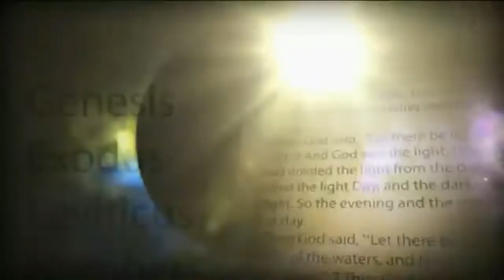30. ATONEMENT THEORIES AND LEVELS OF MORAL DEVELOPMENT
This is an excerpt from the discussion and study of the lesson study guide. There is so much of value in this lesson, please listen to the whole study if you can make time.

Theories of Atonement vs Levels of Moral Development
1. Satisfaction theory: God is offended and His honor must be satisfied -- level one thinking
2. Ransom theory: Satan has a legitimate claim to earth and the lives of humans, so Jesus makes
a deal with Satan to exchange His life for mankind -- level two thinking
3. Governmental theory: God must punish sin in order to show that His government doesn’t
play favorites -- level three thinking
4. Penal Substitution theory: The law itself required sin be punished and God enforces the law
by inflicting upon His Son the death penalty -- level four thinking
5. Moral Influence theory: God loved us too much to let us go and Christ died to reach us with
His love -- level five thinking
6. Recapitulation and Christus Victor theories: Life as God built it could not exist outside His
design/law, Christ died to restore the species human back to harmony with God’s design --
level six thinking
7. Both level five and six are true: God’s character of love has been misrepresented, His methods
of truth, love, and freedom have not been fully understood, so God had a larger purpose than
just the salvation of humankind, He was also solidifying the unfalling beings in loyalty to His
design methods and character of love. This is the Healing Substitution reality -- level seven
thinking

The first four levels are all based on the false law view and result in ideas that incite fear like:
 Sin must be punished
 God in order to be just must inflict pain, suffering and death
 God is the source of suffering and death
 God killed Jesus as the Cross
 God is the one we need protection from
 Sin isn’t the problem, the problem is what God will do to you if you sin

Another thought—a very sad observation: as people grow in moral development they can generally
only comprehend one moral level above the one in which they are operating. This is why critics of
what we teach consistently accuse us of teaching the Moral Influence Theory. They do this because the are operating at level four and can only comprehend one level above where they are operating. And they don’t grow to a higher level because they critique, find fault and reject level five, Moral Influence Theory, as we read in The Review quote above. And since they reject that level of understanding they are unable to grow further. They are like Lucifer, there is nothing more that can be done for them— until they accept truth, until they open their minds, until they stop rejecting reality, they not only stay stuck at level four, they will grow harder in heart and begin to use the methods of force and coercion—beastly.

Credit to Come and Reason Ministry.